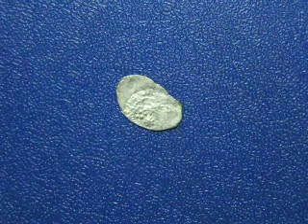НОВОГОДНИЕ РАЗБОРКИ Ивана III